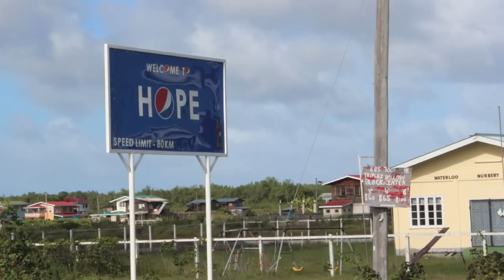Guyana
Optometry and Medical team with Trinity Fellowship church mission trip to Guyana

Music from iTunes in the video:
Ho Hey by the Lumineers
Old Pine by Ben Howard